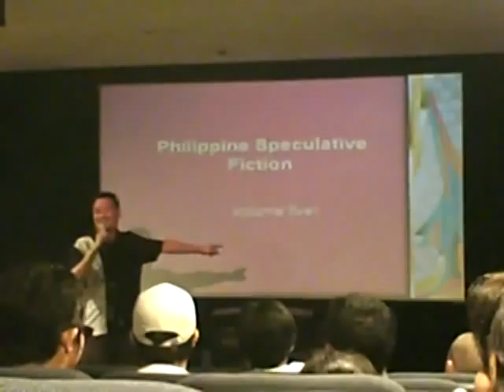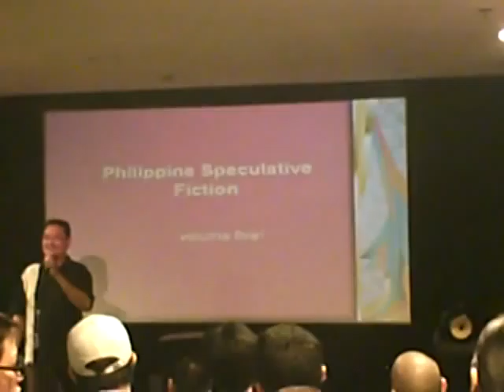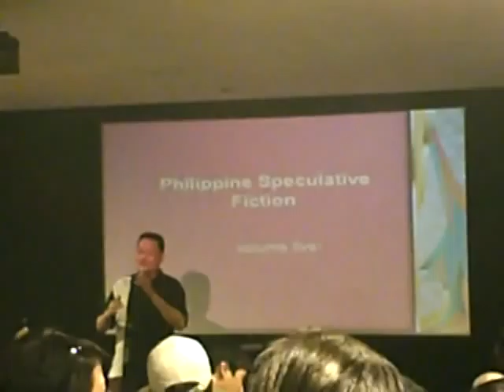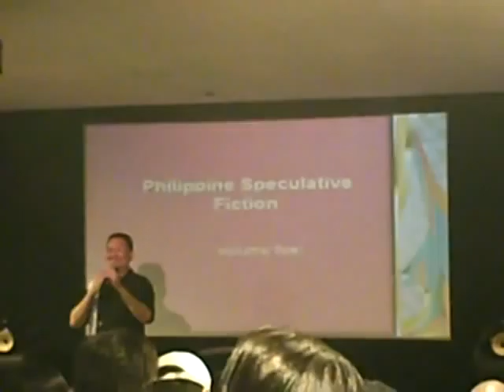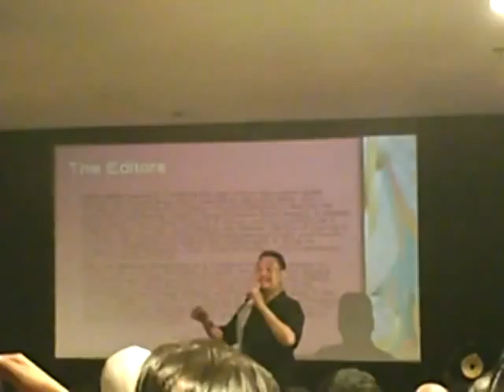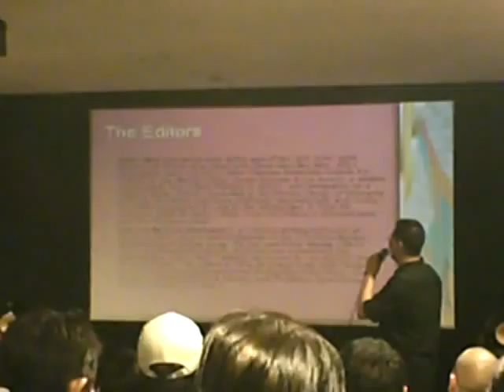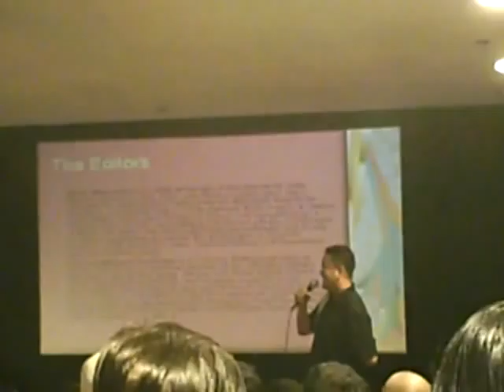Philippine Speculative Fiction 5 Launch - Introduction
These are the introductory remarks of Dean Alfar, speaking on behalf of his publishing house, Kestrel DDM, which has put out the annual Philippine Speculative Fiction anthology for the past five years.

Dean marvels at the fact that this is the fifth volume of the anthology, and talks about the thrill of finding new, young, spec fic  writers in the course of putting together each anthology. At the end, he introduces the two co-editors, Vincen Michael Simbulan and Nikki Alfar. (All in the process of gamely resisting the urge to give a political speech ~_^)

The PSF launches are always good fun - the audio isn't too clear alas, but Kenneth Yu's expert pronunciation of Eyjafjallajökull alone was enough to provide laughs for the rest of the afternoon. The understandable absence of foreign contributors was also a constant source of good-natured humor that helped make everyone feel at home (I speak from experience, having attended the previous launch as a mere spectator).

Please excuse the rather shaky footage, low volume, and occasional passer-by - we were way at the back of the U-View Theater.